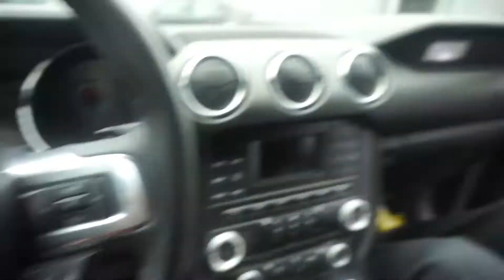I Got A Fun Car!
Hey everyone! In this video I talk about what happened to my previous car (The Caprisun - 2010 Toyota Corolla) & why I joined the MustangGang! Watch as I go through the buying process:)